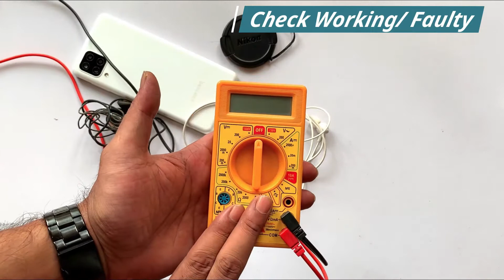Check headphone with multimeter | Mic and speaker quality check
Check headphone with multimeter | Mic and speaker quality check: Friends in the Mic and speaker quality check video I have covered how to check a headphone speaker with a multimeter and also you can headphone test left-right.
Check headphones with a multimeter: Use ohms on your multimeter and put your headphones on as a double-check. The multimeter will inject an mA or so into the headphone speakers and this can be heard so also turn the TV off because it won't be amazingly loud. Select the two wires that give you a sound from both speakers
How do I test my mic quality? (Mic and speaker quality check)
4 Ways To Test The Quality Of Your Mic
Use An Audio Interface. Some instances may not require you to use high-quality audio when speaking to your microphone. ...
Use A Reference Microphone.
Use An Online Mic Test Tool.
Use A Recording Software
Why is my headphone speaker not working?
Check audio settings and restart the device
There's also a chance the problem isn't with the jack or the headphones you're using but has to do with the audio settings of the device. Just open up the audio settings on your device and check the volume level as well as any other settings that might mute the sound.
Can headphones be repaired?
Many audio and electronics shops will do headphone repairs. If you can't find a local place to do the work, you can look into shipping your headphones to the manufacturer or an independent repair center for a fix. And depending on the problem, your headphones may be covered by a warranty as well.
How do I fix the low sound on my headphones?
Click on Sound Settings. On the Sound Settings window, under Output, adjust the Master volume accordingly. For audio balancing, click on Device properties, which can be found in the same window. Adjust the sliders to change the audio balance of the left and right speakers of your headphones accordingly
How to fix shorted wires
Plug your headphones into your device and play an audio or video file.
Locate the shorts by bending the earphone cord every half inch.
Remove the damaged portion of the wire.
Get the remaining sections of the earphone cord.
How do you repair earphones with soldering?
Place the wire on the circuit board and hold it in place with the tip of the soldering iron. Add solder. Then remove the hot iron and hold the wire in place until the solder cools. Cheap earbuds are disposable but don't toss out an expensive pair.
The items you will need
You will need the following, so have them ready:
Your broken earbud headphones.
A replacement jack plug (I tell you where to get this below).
Soldering iron and solder. (If you don't know how to solder at all, try watching the five-minute guide to soldering by Collin Cunningham. If you do know but you've not done it in a while, you can refresh your memory from the very short video how to solder by Mike Allen. For a more in-depth guide, try the Adafruit Guide To Excellent Soldering. If soldering is totally new to you, it's sensible to practice joining some old wires together before you repair your headphones.)
A vise to hold things safely while you solder. (Or some bulldog clips, as I describe below.)
Some matches or a cigarette lighter.
A penknife, some scissors, or a wire cutter.
Timestamps:
00:00 intro
00:22 headphone test left right
01:23 check mic with multimeter
01:53 how to test a speaker with a multimeter
02:32 conclusion

Topic: headphones quality check
Topic Discussed:
check headphone with multimeter
mic and speaker quality check
how to check headphone speaker with multimeter
headphone test left right
check mic with multimeter
how to test a speaker with a multimeter
how to test speaker wire with multimeter
how to test speaker output with multimeter
testing speaker ohms with multimeter
how to test speaker with multimeter
test speaker wire with multimeter
how to check speaker impedance with multimeter
how to check a speaker with multimeter
checking speaker ohms with multimeter